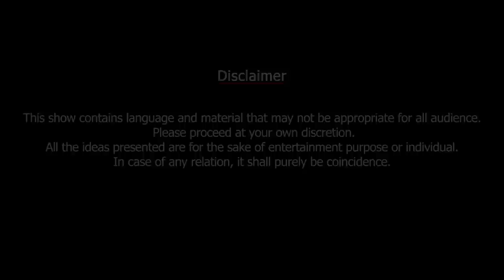MTB racing in nepal ft. Rj Ripper IIChill Pill S5 EP 12 || Kshitiz Kc || Utsab Sapkota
The show is hosted by extremely amazing talent Mr. Kshitiz Kc and Mr. Utsab Sapkota where we have brought very entertaining Guest in this episode.
We have tried to open up and be as natural as we are, therefore this show might contain languages and materials that may not be appropriate for all the audience, hence tagged as 18+ content.
We hope to get remarkable feedback that'll help us grow more.
Official Internet Partner:
Worldlink Communications Limited
Follow our official Pages:
CHILL PILL

Production Partner
NepMake PRODUCTIONS